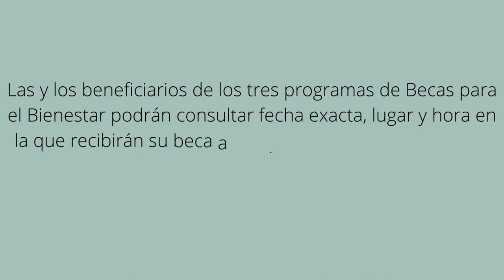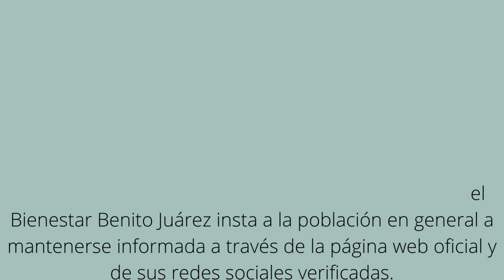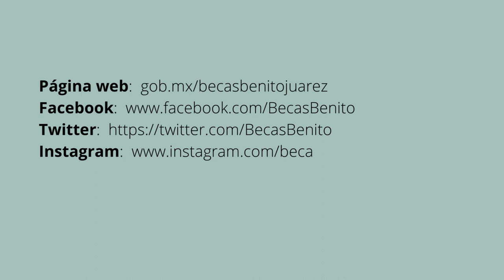Pago de "BECAS" Benito Juárez durante 2022 (Noviembre)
Tercera y última emisión del pago de Becas Benito Juárez durante 2022
​​​C​iudad de México, 13 de noviembre de 2022

El depósito correspondiente a los dos últimos bimestres de 2022 de los tres programas de becas, se realizará del 14 de noviembre al 20 de diciembre del año en curso
Con la herramienta digital Buscador de Estatus, las y los beneficiarios podrán conocer la fecha, lugar y hora de entrega o depósito de su beca
La Secretaría de Educación Pública (SEP), a través de la Coordinación Nacional de Becas para el Bienestar Benito Juárez (CNBBBJ), informa que del 14 de noviembre al 20 de diciembre se realizará la tercera y última emisión de pago de los programas de Becas para el Bienestar de Educación Básica, Media Superior y Superior en 2022.

En esta emisión se entregarán tres mil 360 pesos en el caso de la beca de Educación Básica y Media Superior, y nueve mil 800 pesos para becarias y becarios de Educación Superior (Jóvenes Escribiendo el Futuro), recursos correspondientes a los dos últimos bimestres de 2022.

Las y los beneficiarios de los tres programas de Becas para el Bienestar podrán consultar fecha exacta, lugar y hora en la que recibirán su beca a través de la herramienta digital Buscador de Estatus

Beca para el Bienestar Benito Juárez de Educación Básica

Para las familias con hijas, hijos o menores a su cuidado inscritos en escuelas de educación inicial, preescolar, primaria o secundaria ubicadas en localidades catalogadas como indígenas o con muy alta marginación para que continúen y concluyan sus estudios.

Las familias podrán saber cuándo, dónde y cómo recibirán la beca en el Buscador de Estatus, ya sea mediante orden de pago en una Sede Operativa Temporal o por depósito a tarjeta del Banco del Bienestar, en cuyo caso, la dispersión se realizará del 16 de noviembre al 20 de diciembre y depósito a partir del 15 de noviembre, respectivamente.

Quienes solicitaron una beca de Educación Básica mediante el llenado de la Cédula de Solicitud de Incorporación, pueden consultar los resultados en la herramienta digital Buscador de Folios en la cual, si la familia fue incorporada, encontrará toda la información necesaria para concluir su proceso de incorporación y cobrar la beca correspondiente a los últimos dos bimestres del año en curso.

Beca Universal para el Bienestar Benito Juárez de Educación Media Superior

Se informa que, aquellas y aquellos becarios que ya han cobrado con anterioridad mediante Orden de pago (ODP) de Telecomm, Banco Azteca en Sede Operativa Temporal, el periodo de entrega será del 14 de noviembre al 20 de diciembre. Para ODP de Banco del Bienestar será del 16 de noviembre al 20 de diciembre, y mediante depósito en la app Bienestar Azteca a partir del 14 de noviembre del año en curso. Las y los beneficiarios en esta emisión recibirán un monto de 3 mil 360 pesos (840 mensuales) correspondiente a los últimos dos bimestres del año.

Las y los nuevos becarios deberán formalizar su incorporación al programa de becas de Educación Media Superior mediante el Sistema de Citas a partir del próximo domingo 13 de noviembre para poder cobrar la beca correspondiente a los últimos dos bimestres de 2022.

Para más información consultar la página

Beca para el Bienestar Benito Juárez de Educación Superior

Si registraron correctamente su CLABE interbancaria mediante el Sistema Único de Beneficiarios de Educación Superior (SUBES) o si ya cuentan con tarjeta del Banco del Bienestar y continúan perteneciendo al programa, recibirán el depósito de 9 mil 800 pesos a partir del 16 de noviembre de 2022.

Para quienes no realizaron el registro de CLABE interbancaria, se les otorgará una tarjeta del Banco del Bienestar mediante la cual podrán cobrar su beca. La fecha se les notificará por medio de mensaje en su perfil de SUBES o por medio del Buscador de Estatus. Página SUBES

Quienes solicitaron la beca de Educación Superior mediante el llenado de la Cédula de Solicitud de Incorporación, pueden consultar los resultados en la herramienta digital Buscador de Folios

La CNBBBJ reitera a las y los becarios de los tres programas de becas que los pagos se realizan de forma gradual durante los periodos indicados, por lo que no todas las y los beneficiarios recibirán el monto al mismo tiempo, aunque estén inscritos en el mismo plantel.

Finalmente, la Coordinación Nacional de Becas para el Bienestar Benito Juárez insta a la población en general a mantenerse informada a través de la página web oficial.